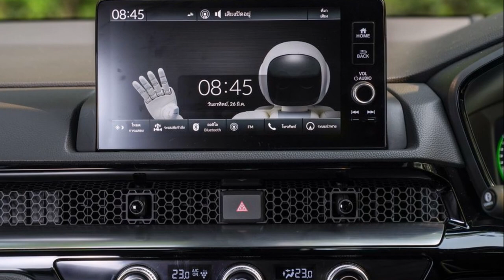Honda CR-V 2024 trình làng bất ngờ với giá chỉ từ 679 triệu sẵn sàng ‘phân cao thấp’ với Mazda CX-5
Vị thế của Mazda CX-5 có thể sẽ ‘lung lay’ trong thời gian tới vì Honda CR-V 2024 vừa chính thức được trình làng với mức giá rất cạnh tranh.